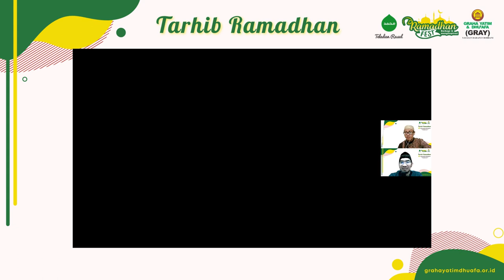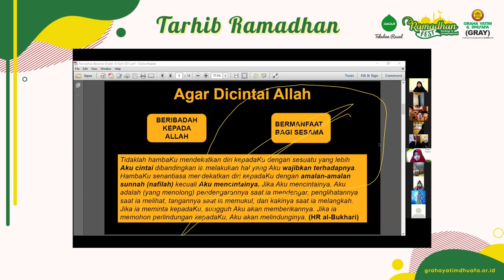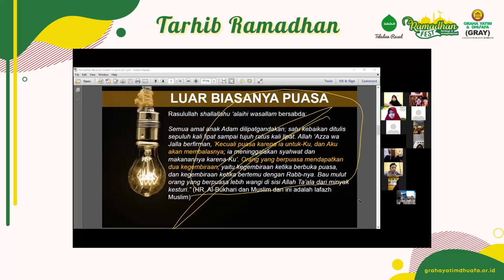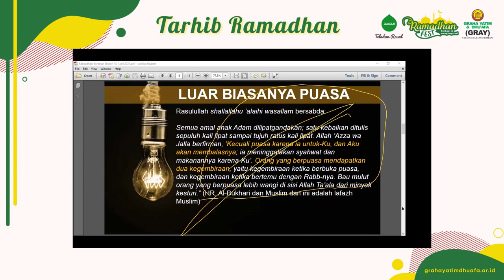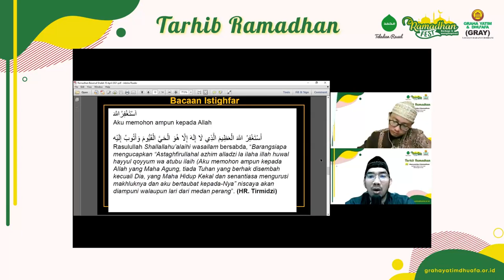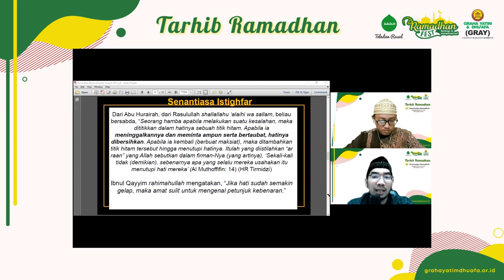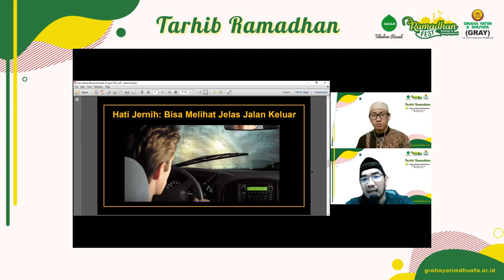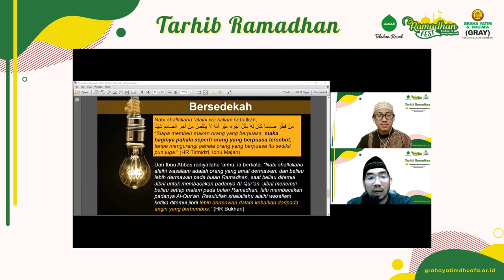TARHIB RAMADHAN bersama Ust. Arif Rahman Lubis - Menyambut Ramadhan dengan Bekal Imu & Semangat Amal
Yuk saksikan tayangan ulang acara webinar Tarhib Ramadhan yang berlangsung pada hari Sabtu, 10 April 2021. Ditayangkan melalui via Zoom.